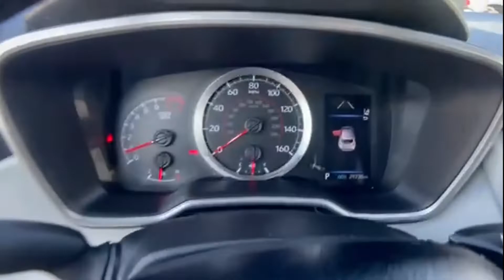2020 Toyota Corolla Hatchback SE Tysons Corner, Vienna, Fairfax, Woodbridge, Washington DC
2020 Toyota Corolla Hatchback SE Tysons Corner, Vienna, Fairfax, Woodbridge, Washington DC